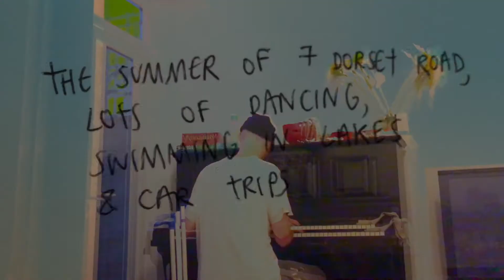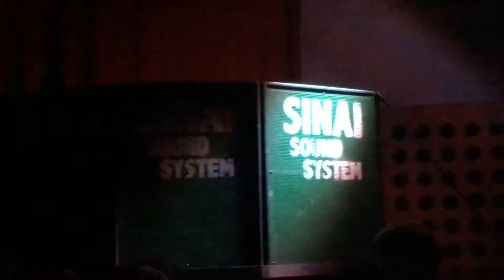Summer of seven